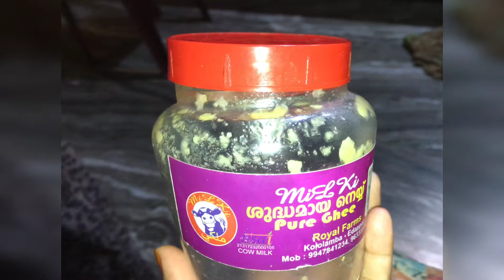ഇനി നിങ്ങളെ മെലിഞ്ഞെന്ന് പറഞ്ഞ് ആരും കളിയാക്കില്ല | ഇതൊന്ന് ട്രൈ ചെയ്ത് നോക്കൂ| How to gain weight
Hi friends,
  weight gain easily recipe

   This video explain how to gain weight easily and fast Malayalam